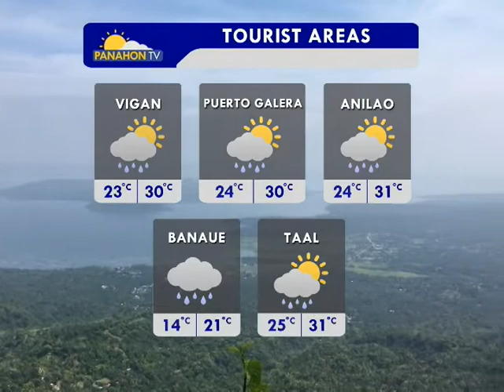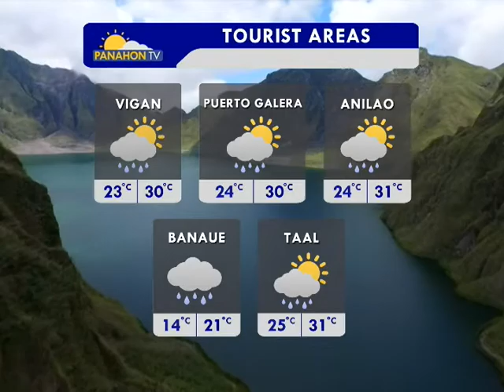Panahon.TV | December 13, 2017, 6:00AM (Part 3)